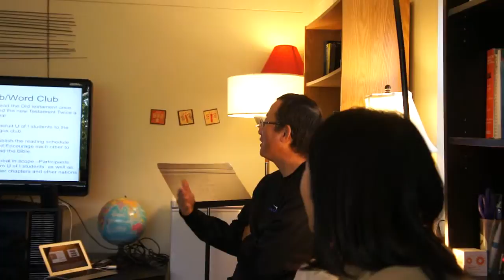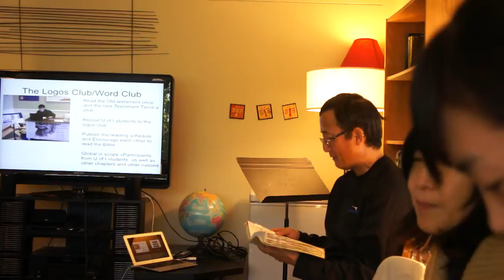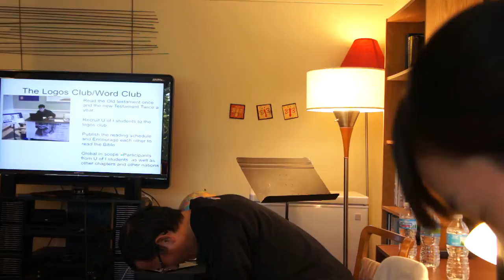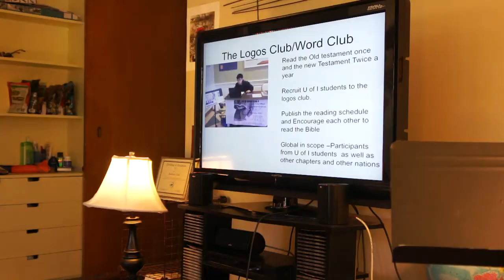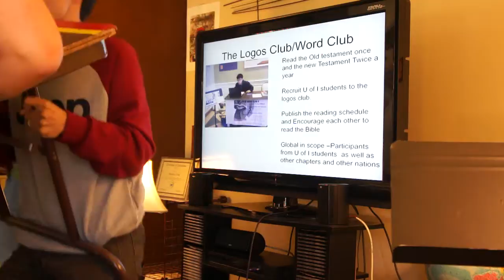David Kim special lecture 1Oct part_3